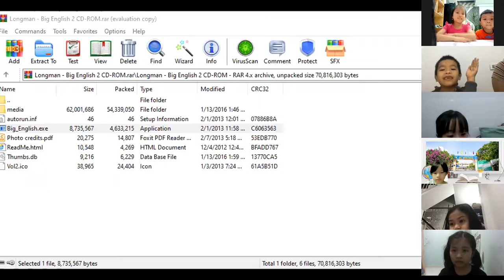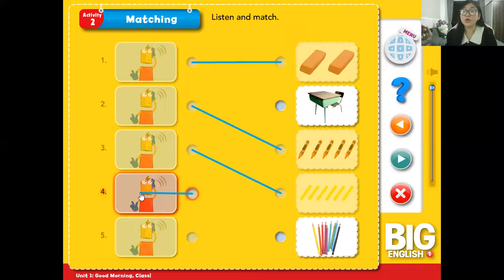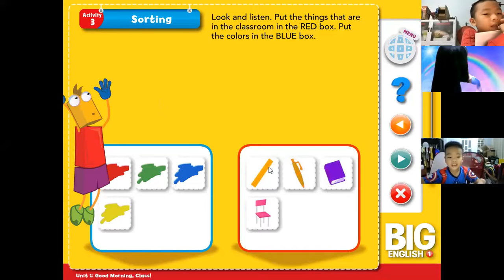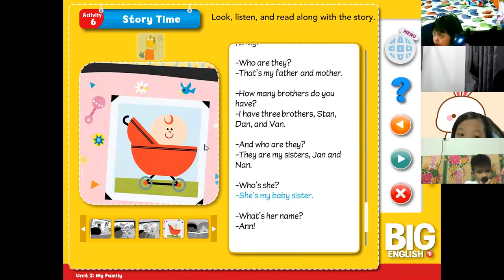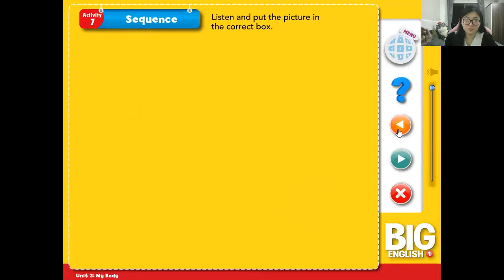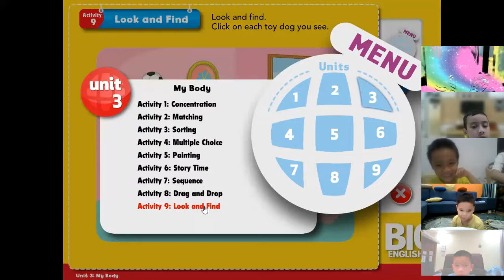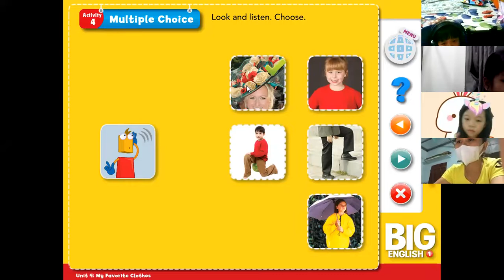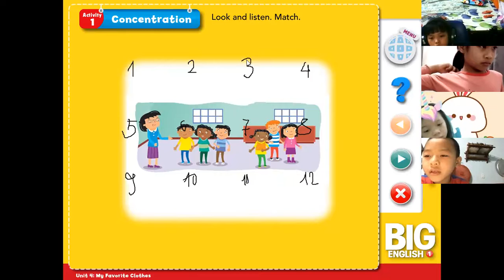Học tiếng Anh miễn phí cùng con Buổi 1 (16/03/2022) - Ms. Ngọc English (Dành cho học sinh lớp 1,2)